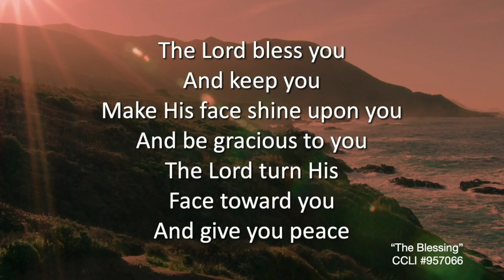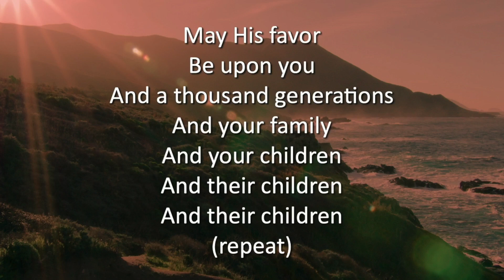"The Blessing" - Mount Olive Worship Band